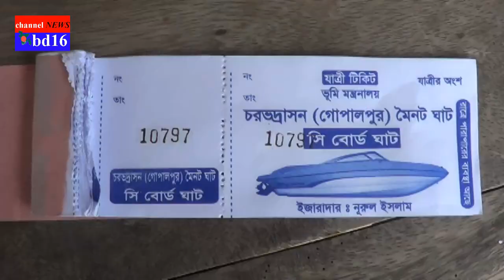গোপালপুর চরমইনুট ঘাটে অতিরিক্ত ভাড়া আদায়,ক্ষুব্দ যাত্রীরা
পদ্মা নদী পারপারের অন্যতম একটি রুট গোপালপুর-চরমইনুট ফেরী ঘাট। গোপালপুর ঘাট ফরিদপুর জেলার চরভদ্রাসন উপজেলার মধ্যে আর চরমইনুট ঘাট ঢাকা জেলার দোহার উপজেলার মধ্যে পরেছে। প্রতিদিন গড়ে ৩ থেকে ৫ হাজার মানুষ যাতায়াত করে এই রুট দিয়ে, ঈদকে সামনে রেখে তা বেড়েছে কয়েকগুন। সেই সুযোগে কোন নোটিশ ছাড়াই স্পিড বোট ও ট্রলারের ভাড়া প্রায় দ্বিগুন করে ফেলেছে ইজারাদার যা নিয়ে ক্ষুব্দ জেলার ৪ উপজেলার মানুষ।

পদ্মা নদীর গুরুত্ব পূর্ন এই রুট দিয়ে ফরিদপুর জেলার চরভদ্রাসন, সদরপুর, ফরিদপুর সদর, ভাঙ্গা ও নগরকান্দা উপজেলার বাসিন্দাদের বড় একটি অংশ ঢাকা যাওয়ার জন্য ব্যাবহার করে। গত বছর এই ঘাট ইজারা হয়েছিল ৪ কোটি টাকায় , এছর যা হয় ভ্যাটসহ প্রায় ৬ কোটি টাকা।

বেশী টাকায় ইজারা নিয়ে ভাড়া বাড়িয়ে দেয় ইজারাদার, স্থানীয়দের মনে অসন্তোষ ছিল তখন থেকেই , এর পরে দুই দফায় ভাড়া বাড়ে আরো। এখন ঈদকে সামনে রেখে সেই ভাড়া নেয়া হচ্ছে প্রায় দ্বিগুন। ৬ কিলো মিটার দুরত্ব আর ১৫ মিনিটের রাস্তায় স্পিডবোটের ভাড়া নেয়া হচ্ছে ২৫০ টাকা, আর ট্রলারে ৪০ মিনিট সময়ের রাস্তায় নেয়া হচ্ছে ১৫০ টাকা।

যা গত দুই দিন আগেও এই রুটে স্পিড বোট ভাড়া ১৭০ টাকা ও ট্রলার ভাড়া ৮০ টাকা নেয়া হত। এনিয়ে যাতায়াতকারীরা ক্ষুব্দ হলেও প্রতিবাদ করার কোন সুযোগ নেই তাদের।

তাদের দাবী, ঘাট ডাক যতই হোক সরকার যেন ভাড়া নির্ধারন করে প্রজ্ঞাপন জারি করে দেয়।

স্থানীয়রা জানান, প্রতিবছর ঘাট নিয়ে প্রভাবশালী কয়েকটি মহলের অসুস্থ প্রতিযোগিতার জন্য কয়েক লাখ টাকার ঘাট আজ কোটি কোটি টাকায় বিক্রি হচ্ছে, ফলসরুপ সাধারণ যাত্রীদের মোটা অংকের টাকা দিয়ে পার হতে হচ্ছে।

তবে ইজারাদার দাবী করছে কোন বাড়তি ভাড়া নেয়া হচ্ছে না, ভাড়া বেশী নিচ্ছে উপার ঘাটের(দোহারের চরমইনুট) ইজারাদার। ঘাটের ইজারাদার তো একজনই এমন প্রশ্ন করলে তিনি জানান, এপার থেকে খালি যেতে হয় তাই ঈদের কয়েকদিনের জন্য বাড়তি ভাড়া নেয়া হচ্ছে।

বাড়তি ভাড়া নেয়ার বিষয়ে ক্ষোভ ঝারলেন স্থানীয় জনপ্রতিনিধিও